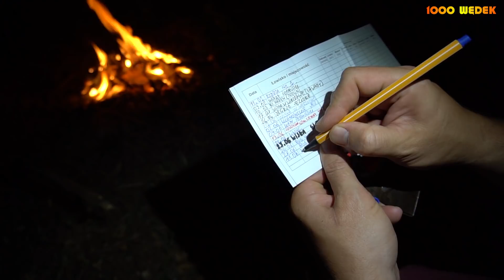Karpie i Kosiarz czyli zasiadka nad Zegrzem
Na ryby wyszedłem jeszcze przed zmierzchem. Dostałem się na swoją miejscówkę sprzed lat, zarzuciłem wędki i ... przeżyłem szok! Pozytywny bardzo. I to byłaby piękna wyprawa gdyby nie pewien kosiarz który złośliwie się na mnie uwziął...